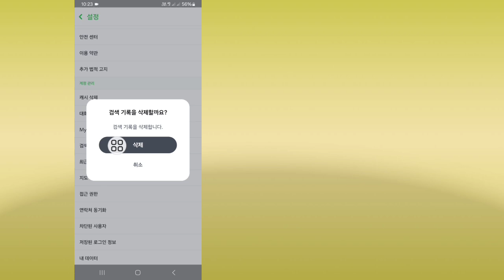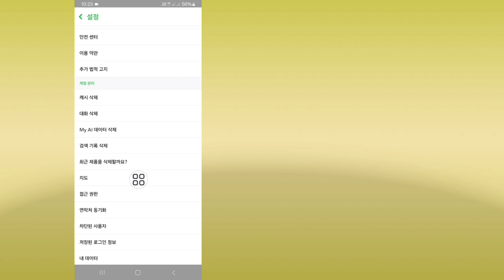스냅챗에서 최근 목록을 지우는 방법(2024)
여기서는 스냅챗에서 최근 목록을 지우는 방법(2024)을 보여드리겠습니다. 이 영상을 보고 스냅챗에서 최근 목록을 지우는 방법을 알아보세요.